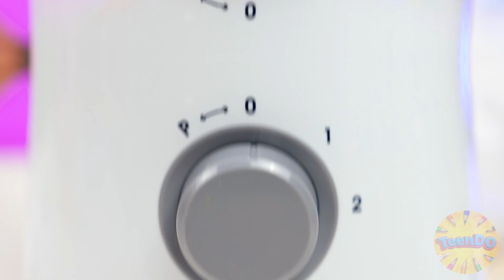Défi De Cuisine Moi vs Grand-Mère | Bataille De Cuisine Avec Des Gadgets Secrets TeenDO Challenge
Qui cuisinera le repas le plus délicieux ? Relevez avec nous un nouveau défi culinaire !